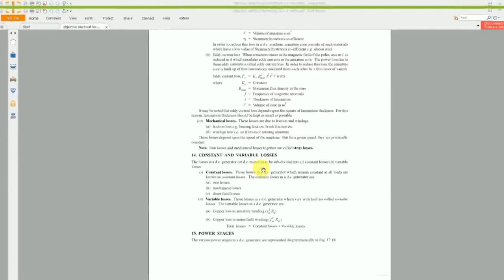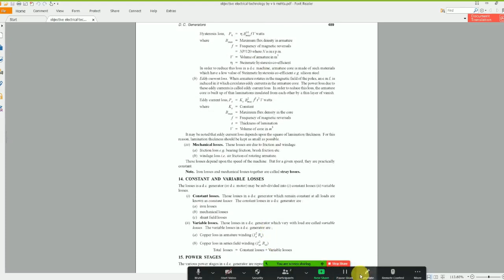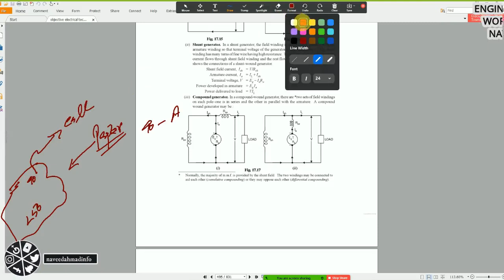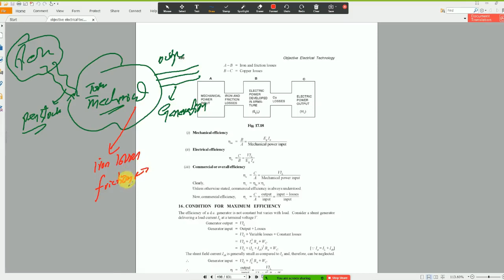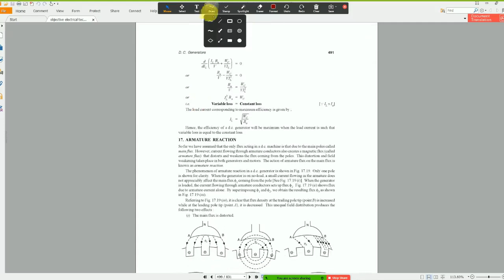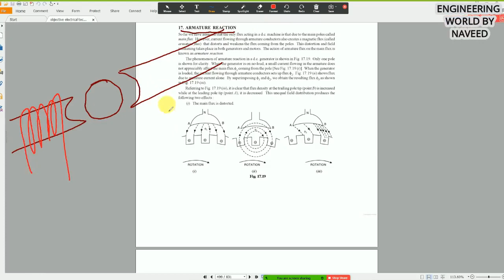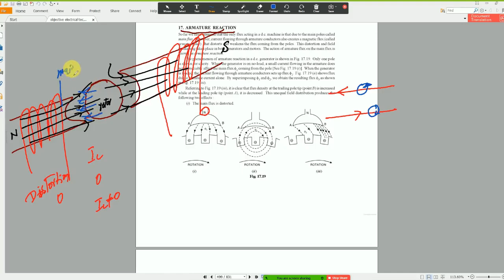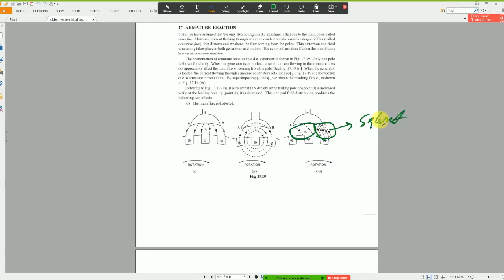Vk Mehtha | chapter 17 | DC Generator | Part 03 | Efficiency | Max Efficiency | Armature Reaction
Hi,

In this video, I discussed the
0:00 General Discussion related to jobs
14:03 Efficiency of DC Generator ( Mechanical, Electrical, Overall or commercial Efficiency )
26:21 Condition for Maximum Efficiency
28:27 Armature Reaction

.Thank you so much.